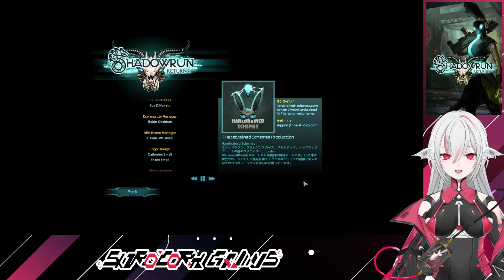【Shadowrun Returns】最終回 #19「バグ・シャーマン」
ブラザーフッドの奥深く、何かを詠唱する声が響く。何かが近づいてくる。必ず止めねばならない何かだ。

有志日本語化MODを使用させていただいております。

サイバーパンクとファンタジーが融合した独特の世界観を持つ「シャドウラン」は、約25年前に誕生して以来、多くのカルトファンを獲得してきました。今回、クリエイターのJordan Weisman氏がShadowrunの世界に戻り、この古典的なゲーム設定を1人用のターンベースのタクティカルRPGとして現代化しました。（Steamストアページより）

⚠️ネタバレ注意➡この動画はゲームのプレイ動画です。ストーリーを初見で楽しみたい方はご注意ください。

リリース日:2013年7月26日
開発元:Harebrained Schemes
パブリッシャー:Paradox Interactive

🐠🎮しろこりGames🎮🐠
PCインディーゲーム好き熱帯魚Vtuberのしろこりです。

▶▶▶お願い
楽しい空間を維持するために、ご協力お願いします。
スパムや荒らし、不快なコメントはスルー＆ブロックしましょう。
過度なリスナー同士での会話、過度な個人的な話題、過度な性的なコメントは控えましょう。
しろこり及びモデレーター以外の方は、放送の自治をご遠慮ください。

Please help us maintain a fun space.
Spam, trolls, and offensive comments should be passed through and blocked.
Please refrain from excessive listener conversations, personal topics, and sexual comments.
Please do not police the broadcast except for Shirocory and moderators.

リアルタイム翻訳字幕➡ゆかりねっとコネクター
ジングル➡Direction of the power written by FLASH☆BEAT